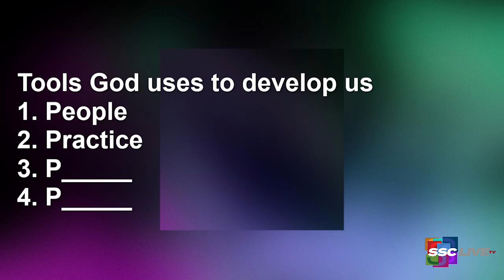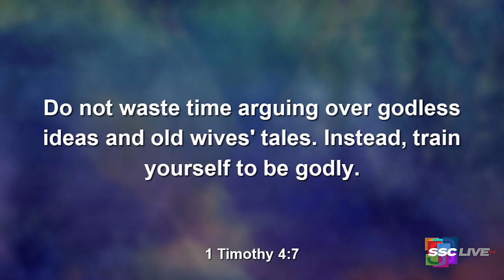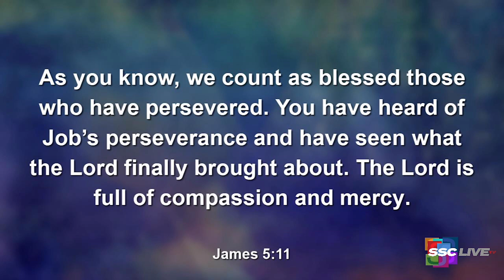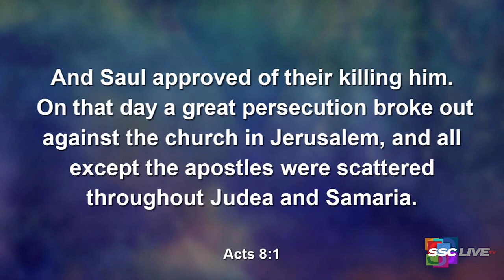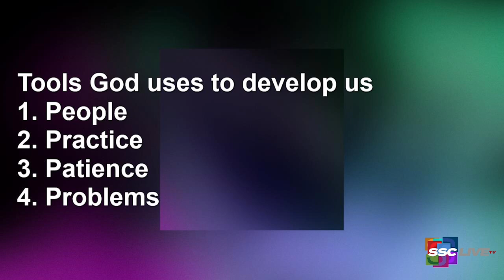The Gift of a Problem - Powerful Points to Ponder - January 4, 2021